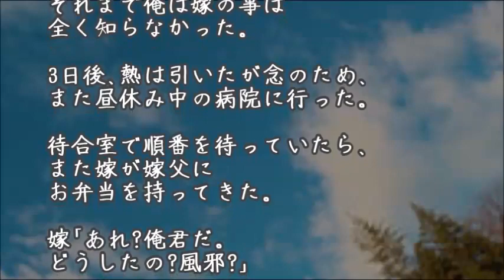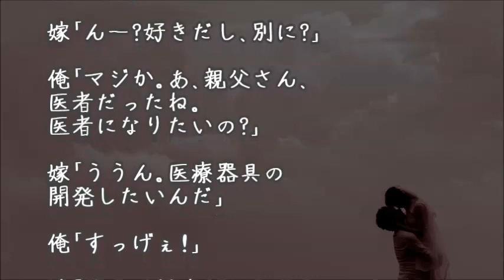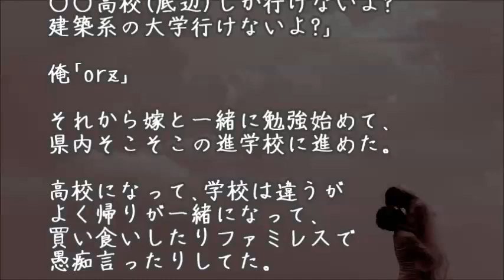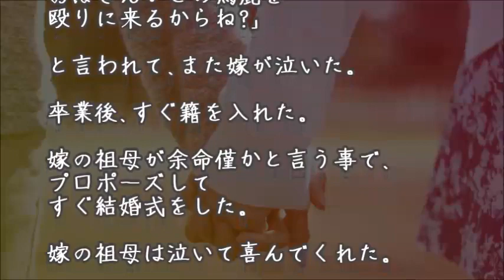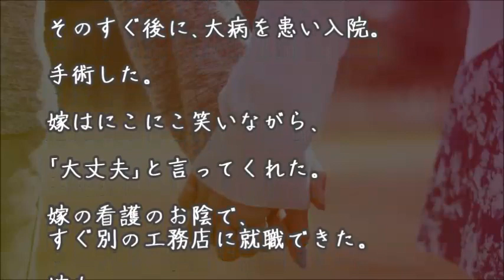【馴れ初め物語】｢愛してる｣って言ったら､嫁パニくってガラス戸に突っ込んで怪我しちゃったよ(´･ω･｀)【涙・感動の話】『涙あふれて』【感動する話】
***今日の動画***

【馴れ初め】ラブレターをもらったので、俺も好きだと返事をした。返事を聞いて、彼女は何故か驚いていた

【馴れ初め】校舎裏に呼び出された俺は、先輩に言われた。『私に、付き合わないか？』

【馴れ初め】昼飯を食べに行ったら、店員の顔に見覚えがあった。イビキのうるさかった彼女だった。

【馴れ初め物語】自転車を盗まれてウロウロしてる女性　「わたし、これから どうしたら良いでしょう？」【涙・感動の話】『涙あふれて』【感動する話】

【馴れ初め物語】初恋の人そっくりの嫁との出会いはスーパーのレジ。初恋の人と姿かたちそっくりの嫁は、名前まで似てて・・・【涙・感動の話】『涙あふれて』【感動する話】